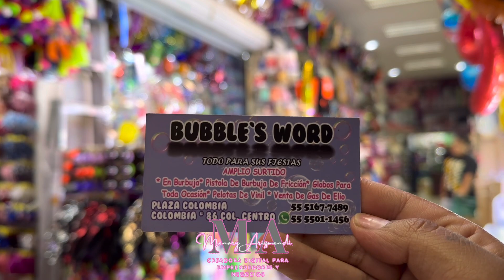El ÚNICO proveedor de Cdmx Dónde podrás comprar todo para el GLOBERO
colombia 86
Lunes a sábado de 10:00 a 6pm
Dónde están peluches grecia 😅
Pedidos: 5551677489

PODEMOS REALIZAR TUS COMPRAS EN LAS PLAZAS DE LOS CHINOS CON PROVEEDORES DIRECTOS!😵🇨🇳
CONTÁCTANOS: